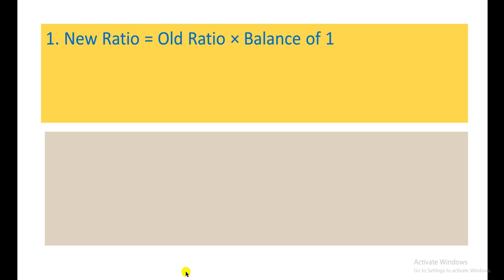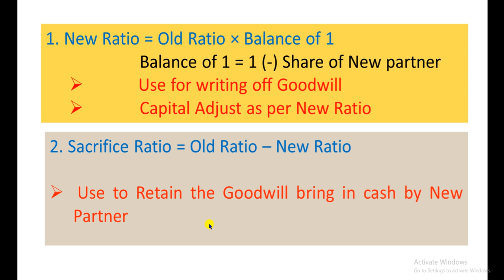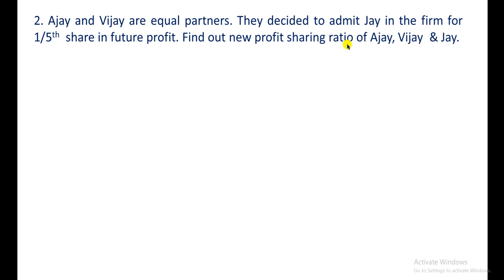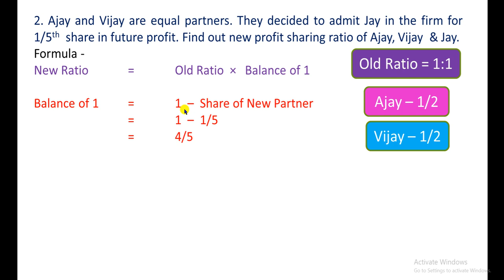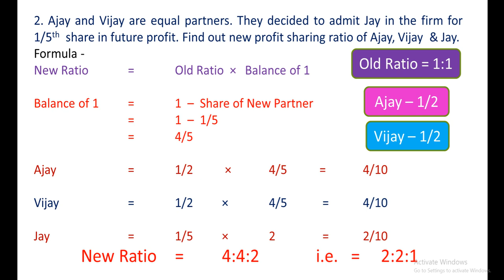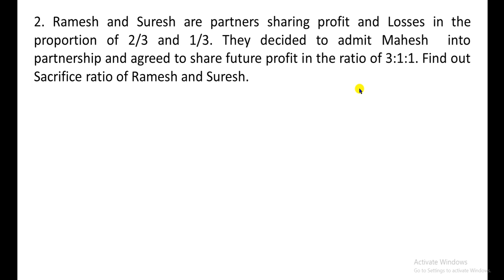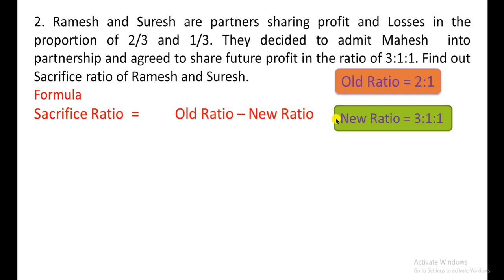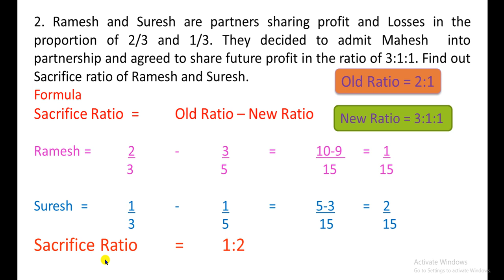Admission of Partner- Introduction Part - 3 / 12th Commerce / New Syllabus of Book Keeping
Lecture by Prof. Balasaheb Pawar

Video includes Concepts of Admission of Partner with detail Explanation /
Calculation of New Ratio & Sacrifice Ratio
According to New Syllabus of Maharashtra State Board